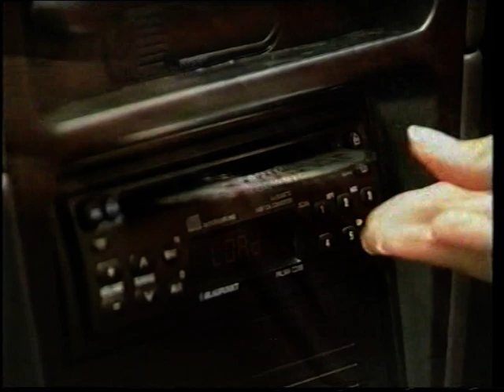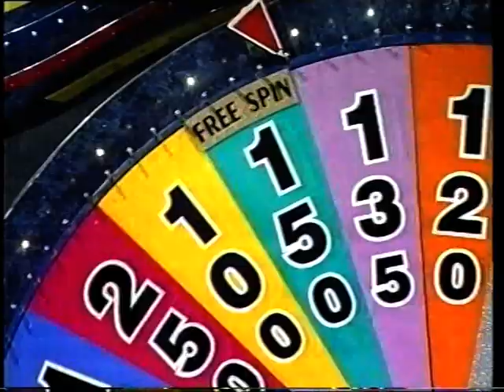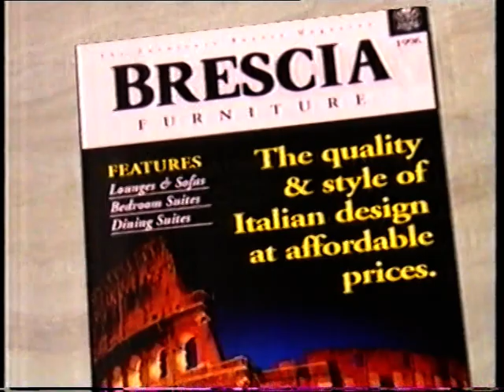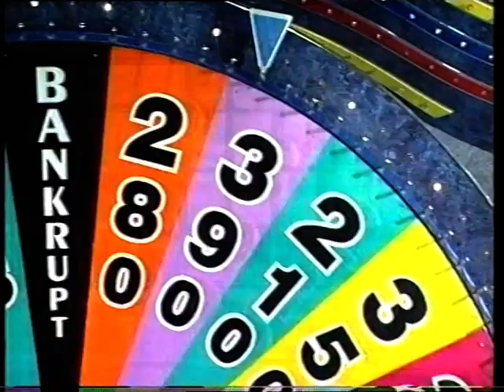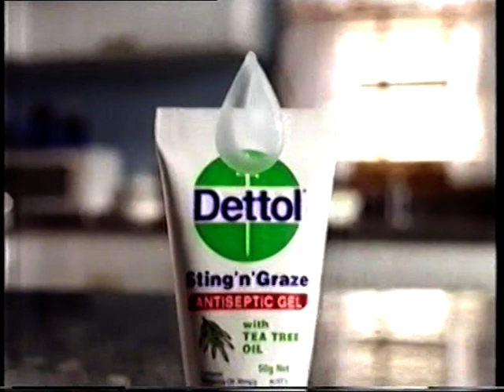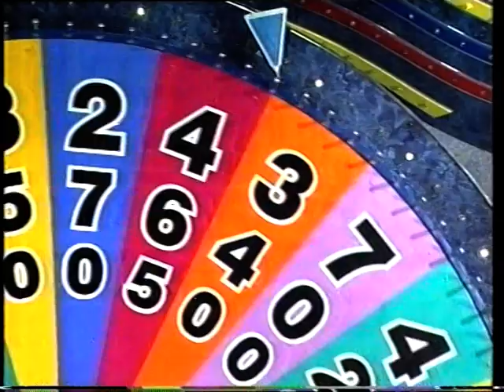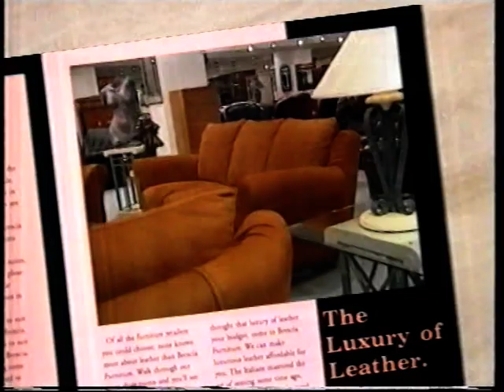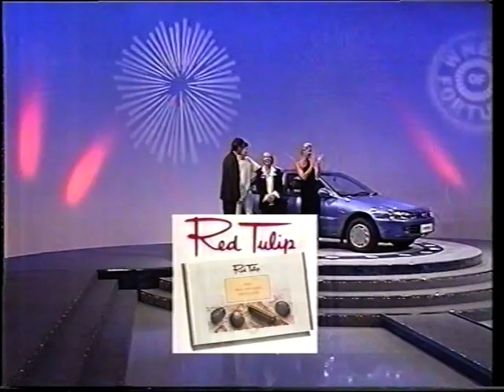Night 5 Tania. Wheel Of Fortune TV Game Show. Australia. March 1997. Rob Elliot and Kerry Friend